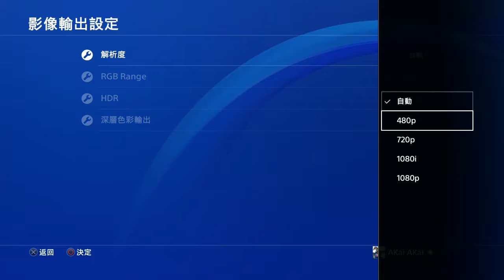【 阿凱】PS4 最終幻想XV 12/22 PART 01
PS4 最終幻想XV
PS4 Final Fantasy XV